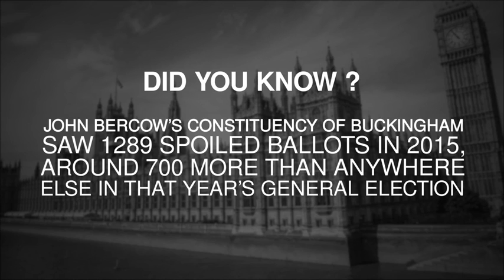General Election polls and projections: May 18 - Daily Mail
The seven-day rolling average of all published polls shows support for the Conservatives still stands at 47%.